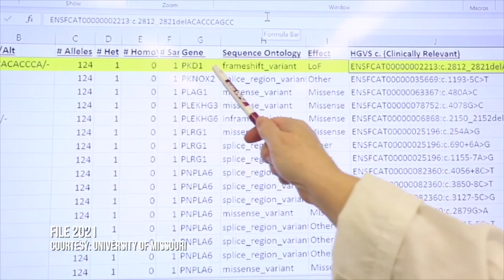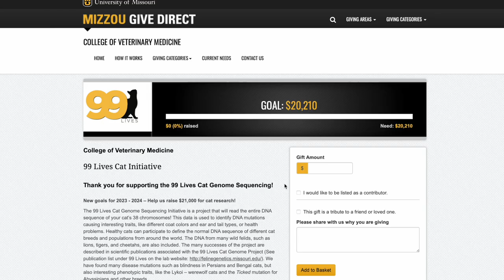Research on a deadly heart disease in cats could help save people with the same heart disease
Leslie Lyons’s work inside her Feline Genetics and Comparative Medicine Lab, fondly called the “Lyon’s Den”, is inching closer to improving heart health for cats and humans.

“We're looking for the cause of hypertrophic cardiomyopathy,” explained Lyons. “That's a type of cardiac disease that's very common in cats and also common in humans. One of its signs is the thickening of the left ventricle of the heart.”

Which is especially noteworthy this February, during American Heart Month.

“Hypertrophic cardiomyopathy is a very important disease in domestic cats. Also, we know that this disease occurs in humans, too. Here at the University of Missouri, we want to promote “One Health”, and One Health includes helping our cats and having our cats help humans as well. We know this (hypertrophic cardiomyopathy) is an important aspect of human health care,” said Lyons. “Our research on the domestic cat and studying the domestic cat’s heart will help us understand human heart health.”